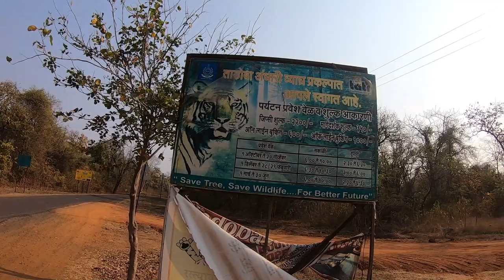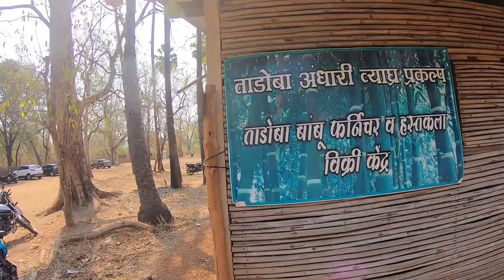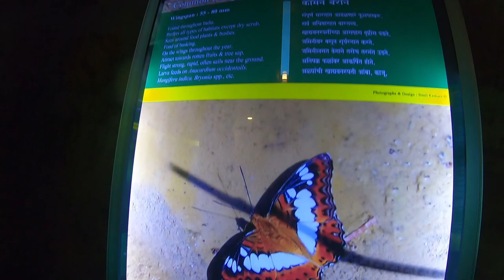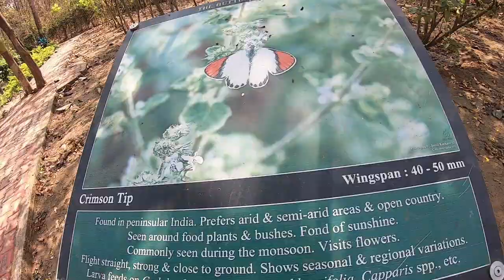You Should Know About Tadoba Andhari Tiger Reserve 🐅| ताडोबा🐆 | Butterfly Garden 🦋| Full Info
Notably Maharashtra's oldest and largest National Park, the "Tadoba National Park", also known as the "Tadoba Andhari Tiger Reserve" is one of India's 47 project tiger reserves existing in India. It lies in the Chandrapur district of Maharashtra state and is approximately 150 km from Nagpur city. The total area of the tiger reserve is 1,727 Sq.km, which includes the Tadoba National Park, created in the year 1955. The Andhari Wildlife Sanctuary was formed in the year 1986 and was amalgamated with the park in 1995 to establish the present Tadoba Andheri Tiger Reserve. The word 'Tadoba' is derived from the name of God "Tadoba" or "Taru," which is praised by local tribal people of this region and "Andhari" is derived from the name of Andhari river that flows in this area.

The Tadoba National Park is divided into three separate forest ranges, i.e. Tadoba north range, Kolsa south range, and Morhurli range, which is sandwiched in between the first two. There are two lakes and one river in the park, which gets filled every monsoon, the ‘Tadoba Lake,’ ‘Kolsa Lake,’ and ‘Tadoba River.’ These lakes and rivers provide vital ingredients needed to sustain the park’s life.

The Tadoba Tiger Reserve is rich in flora and fauna.